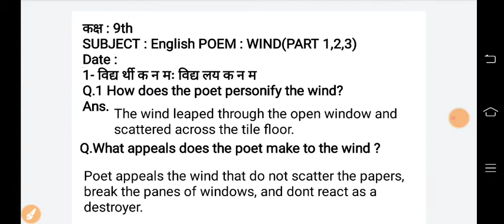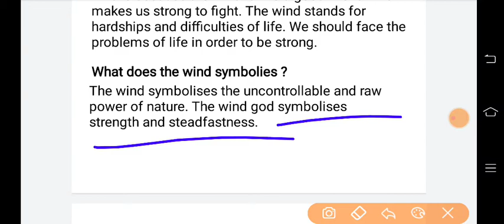Class 9 English Poem -Wind Homework/ Grahkarya 23/9/2021 | class 9 english Smile 3.0 Homework